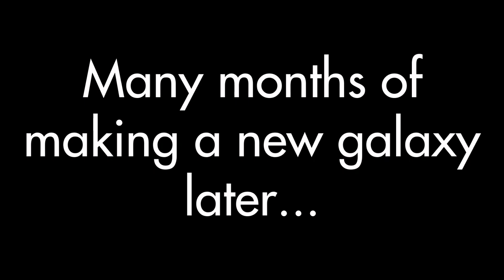Yevgeniy Channel Logo Bloopers 3 Take 79: Forgot this Blooper.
This is the 79th take of the Yevgeniy Channel Logo Bloopers 3!
Requested by: @TheLondonWeekendTelevisionMan

Soon Yevgeniy Channel will be improving! ;D

Remember, be patient. ;)

Cuda Video is coming soon. ;)

YCAWPA is also coming! :)

More BFH, BFBADI, Yevgeniy Channel Gaming, and other videos coming soon! :D

@averagetextlover    is next.